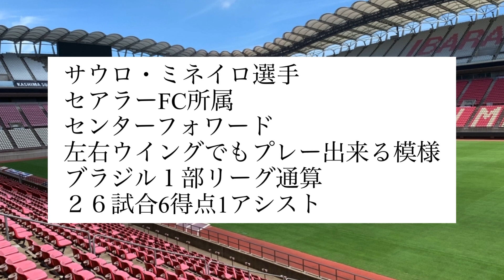鹿島アントラーズ サウロ・ミネイロ選手に獲得オファー？！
信憑性はいかに、、、